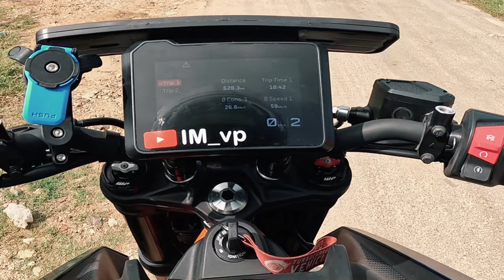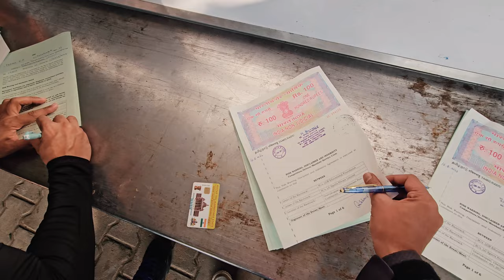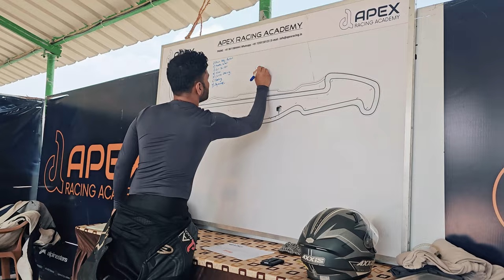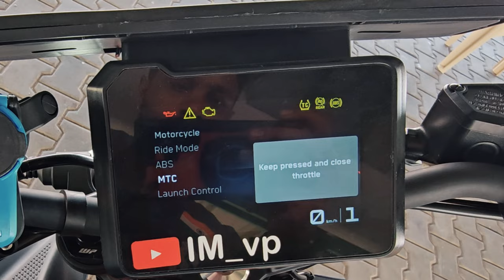2024 DUKE 390 || Mastering the Apex at Kari Motor Speedway || Apex Racing Academy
Kari Motor Speedway is a purpose-built Formula 3 auto racing circuit or race track, located in Chettipalayam, Coimbatore, India. The 2.100 km (1.305 mi) long track was inaugurated in 2003. The circuit is named after S. Karivardhan.